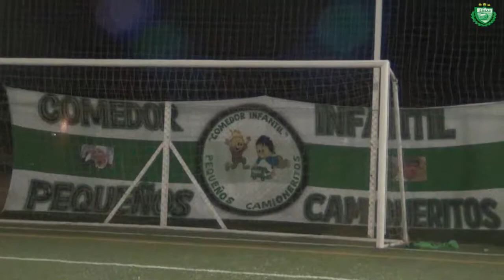SENIOR vs. BOCA JRS.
compacto del 25/9/17 en camioneros